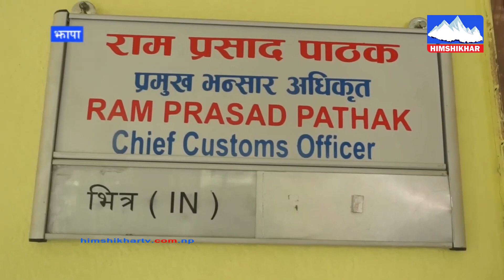पूर्वी नाकाबाट भित्रिने पेट्रोलियम पदार्थको आयातमा कमी, मेची भन्सार कार्यालयमा राजस्व असुलीमा असर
पूर्वी नाकाबाट भित्रिने पेट्रोलियम पदार्थको आयातमा कमी, मेची भन्सार कार्यालय काँकरभिट्टाको राजस्व असुलीमा असर